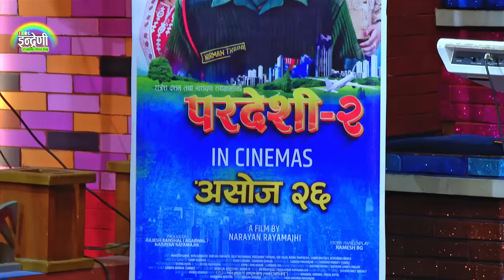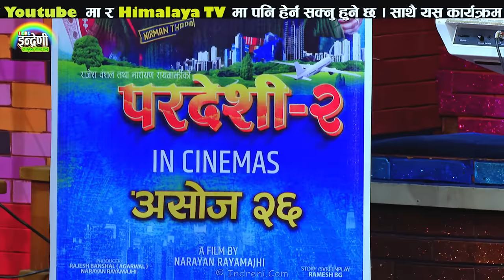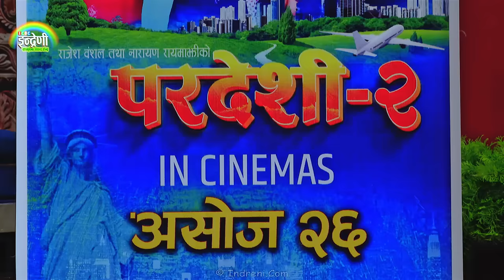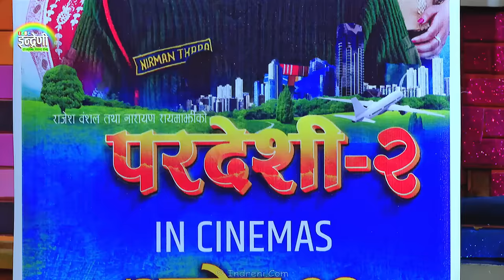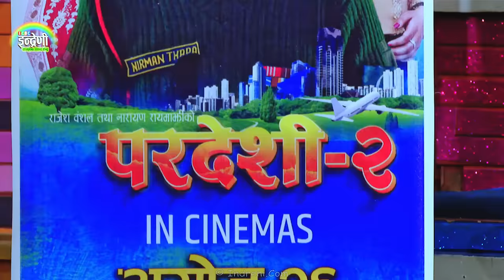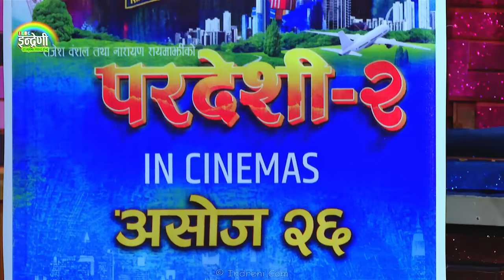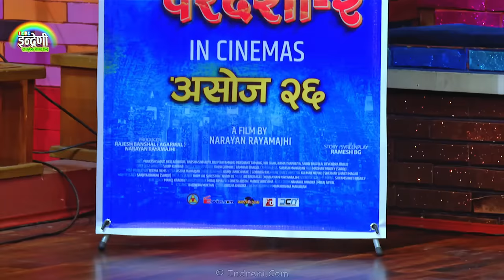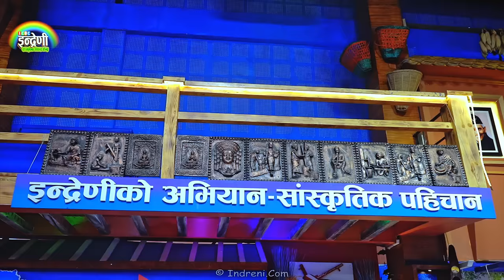प्रकाश सपुत, शान्तिश्री, केकी, बर्षा, लक्ष्मी सहित नारायण रायमाझी चलचित्र परदेशी–२ लिएर इन्द्रेणीमा